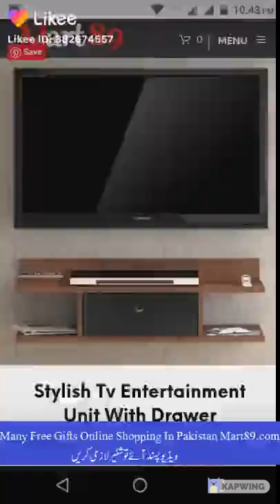Tv entertainment unit home decor furniture in Pakistan دیواروں کی سجاوٹ کا ہوم ڈیکور فرنیچر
گھر کی آرائش کے  مصنوعی پھول اور فرنیچر

دیواروں پر لگنے والے فرنیچر

گھر کی سجاوٹ  کا سامان
دراز آن لائن  شاپنگ پر موجود سستی  چیزیں

گھر کی سجاوٹ کا سامان مارٹ 89 پر
دراز پر موجود پروڈکٹ کا ریویو